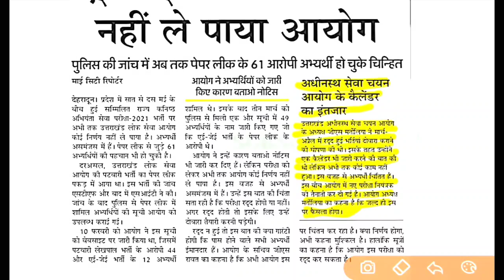UKSSSC परीक्षा कैलेंडर पर UKSSSC चेयरमैन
पोस्ट ऑफिस में निकली भर्ती उत्तराखंड के सभी ग्राम में

ये भी

⬇️⬇️⬇️⬇️ देखिए

बंदीरक्षक भर्ती की फुल जानकारी

उत्तराखंड Gk के पिछले भाग
ukpsc_exam_calendar_2023

पुलिस कॉन्स्टेबल भर्ती परीक्षा हेतु सिलेबस डाऊनलोड करें

UKSSSCVDOVPDOPAPERLEAK
UKSSSCVDOVPDOPAPERLECKSTFREPORT
उत्तराखंड_नई_भर्ती_2022
उत्तराखण्ड_लोक_सेवा_आयोग_भर्तियां _2022

kanisthsahayakexamanswerkey
kanisthsahayakexamanswerkey
kanisthsahayakexamanswerkey
kanisthsahayakexamanswerkey
kanisthsahayakexamanswerkey
ukssscexamdate2023
ukssscexamdate2023
kanisthsahyakexamamswrki
kanisthsahayakexamanswerkey
kanisthsahayakexamanswerkey
kanisthsahayakexamanswerkey
kanisthsahayakexamanswerkey
kanisthsahayakexamanswerkey
kanisthsahayakexamanswerkey